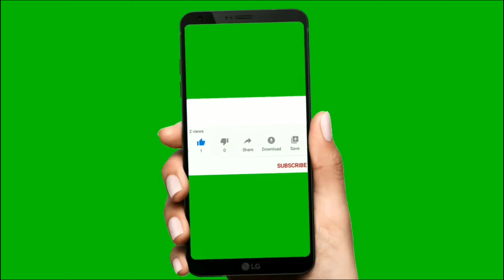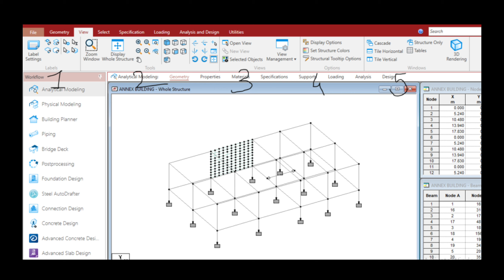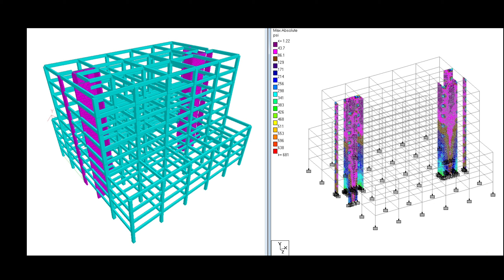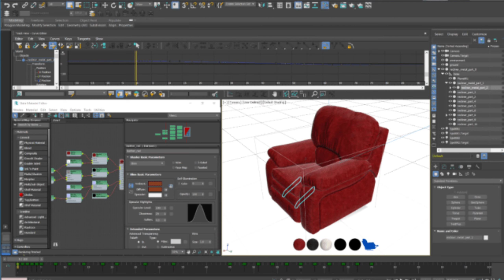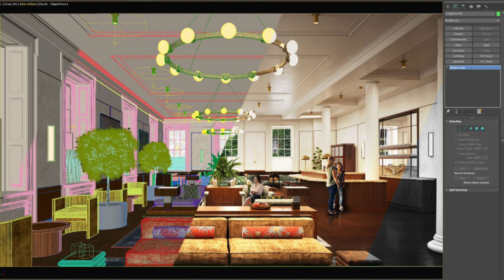Civil Engineering Software Freshers & Experienced Engineers/how much salary get each software's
this video use full to civil engineering freshers designer and keep supporting my channel